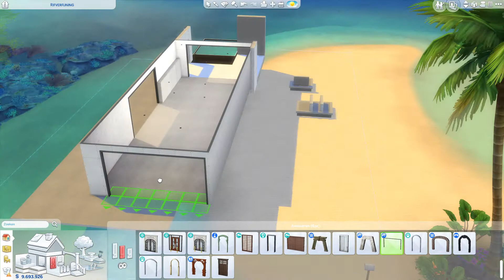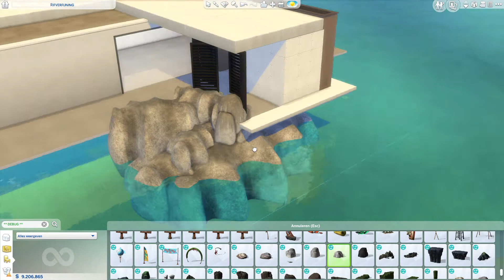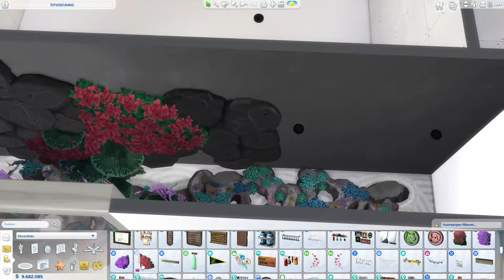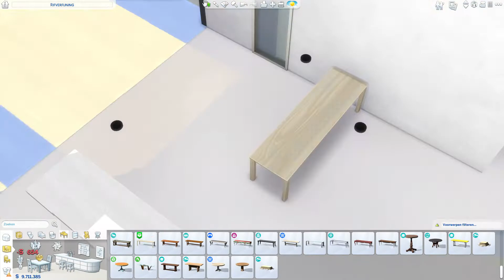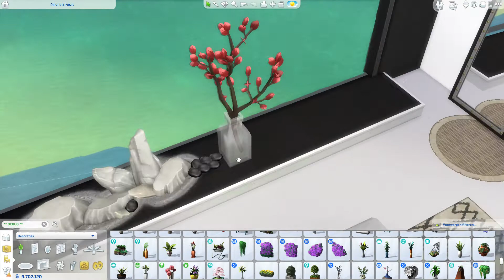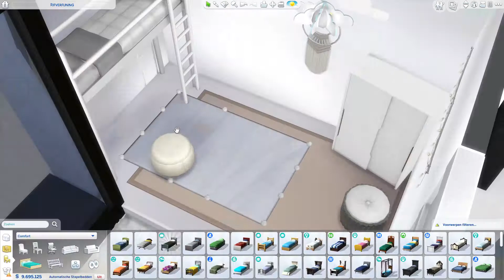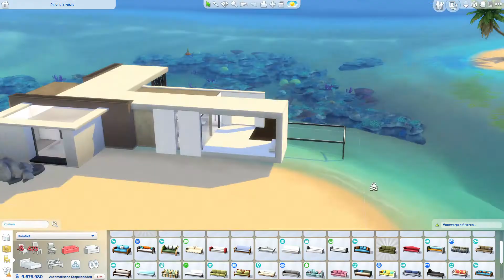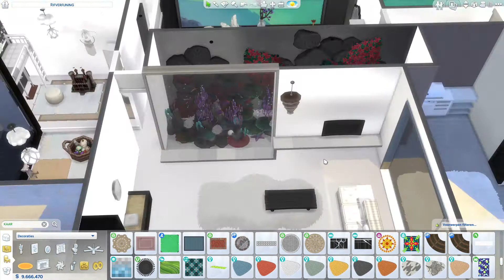MINIMALISTIC BEACH HOUSE. *THE SIMS 4. *SPEEDBUILD. *NOCC.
Origin ID (Gallery) : kellyhartx